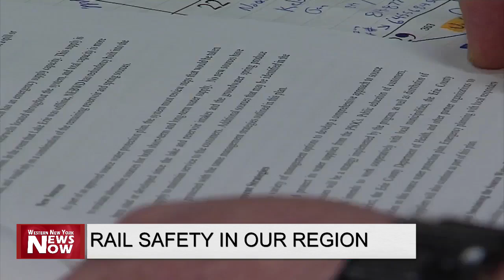Rail Safety in Our Region